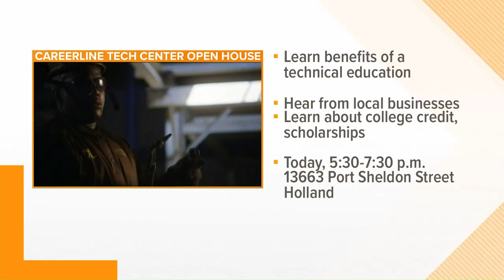Trade Up West Michigan: Careerline open house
Teens on the lakeshore can learn more about the benefits of getting a technical education at Careerline Tech Center.